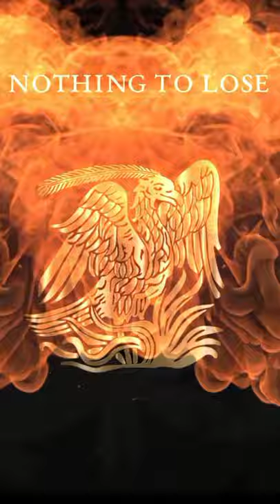I did Affirmations for 365 Days...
This is how I quantum jumped to change my life forever! I did affirmations for 1 year straight... 365 days in a row of shifting into my new reality, without a single day off!!!

I went from unemployment... was barely monetizing my passions... to making a living off my own passions and finally moving out of my parent's house to a new house surrounded by nature!

Opvious Music Links~